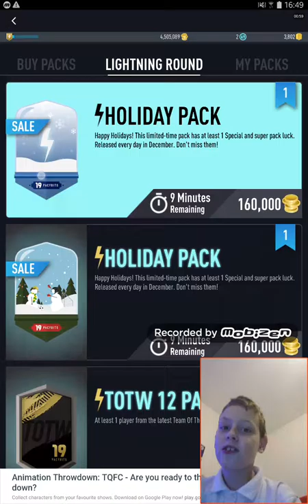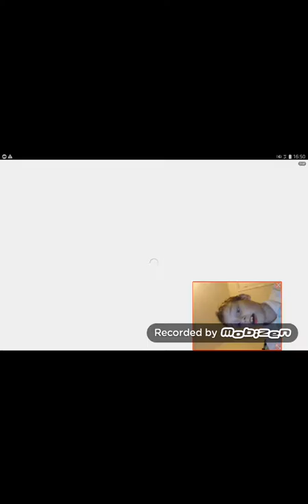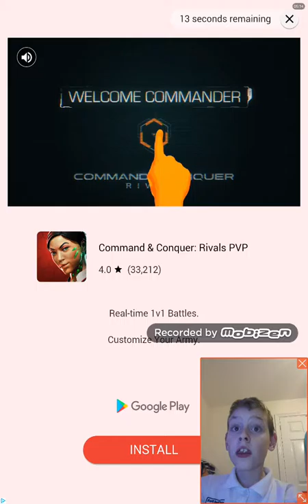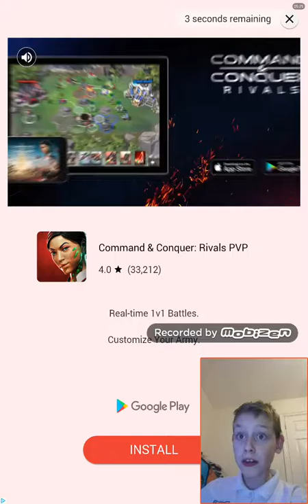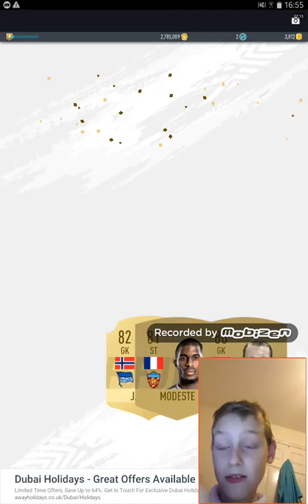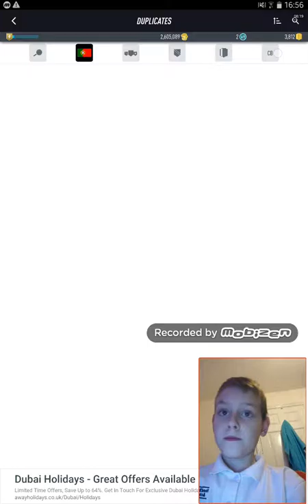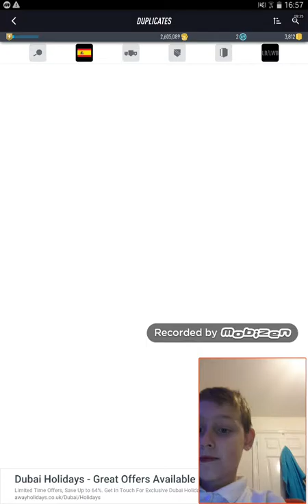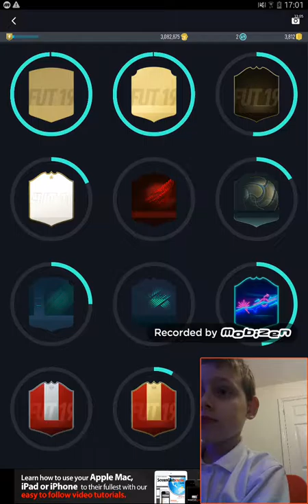HUGE FUT 19 PACK OPENING WITH NEW HOLIDAY PACKS !!!!!!!!! | 31 DAYS OF CHRISTMAS #7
OMG new holiday packs were out but totw I couldn't get Chiellini 90

5 likes for another football challenge

OMG!